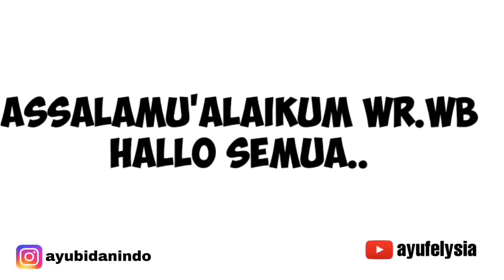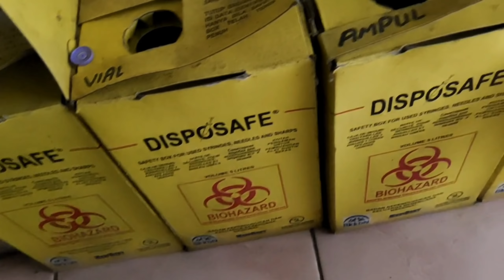inj. tetanus toxoid ke-1 pada bumil